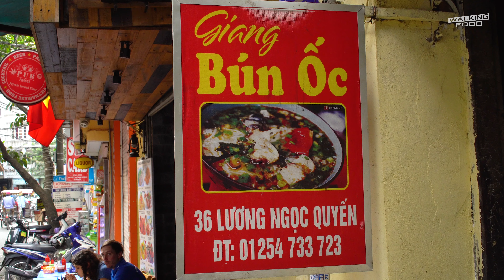오바마가 다녀가고 백종원이 극찬한 베트남 우렁이 쌀국수 분옥 / Bún ốc / Vietnamese street food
버락 오바마가 다녀가고 백종원이 극찬한 베트남 하노이의 우렁이 쌀국수 분옥에 다녀왔습니다.
얼큰한 우렁이(올갱이, 고동)이 듬뿍 들어가고 토마토가 들어가 정말 얼큰합니다!
베트남에 가신다면 독특한 우렁이 쌀국수 꼭 드셔보세요!

🚩올갱이 쌀국수

📢 Price
💳 VND 40,000
💳 KRW 2,044
💵 USD 1.72

🔎 Location
36 Lương Ngọc Quyến, Hàng Buồm, Hoàn Kiếm, Hà Nội, 베트남